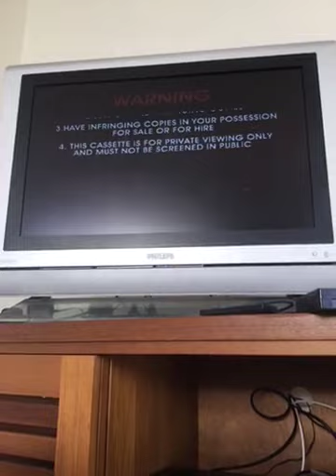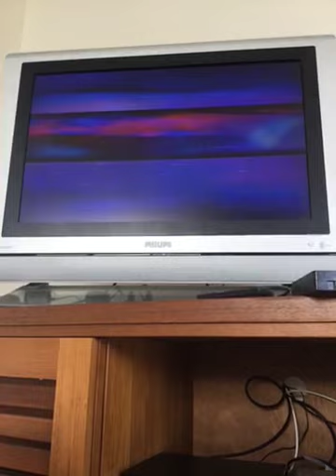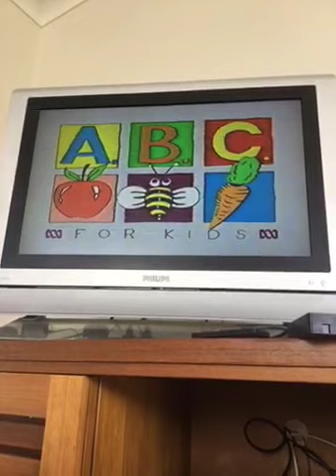Opening to Classic Kids TV 1999 Australian VHS